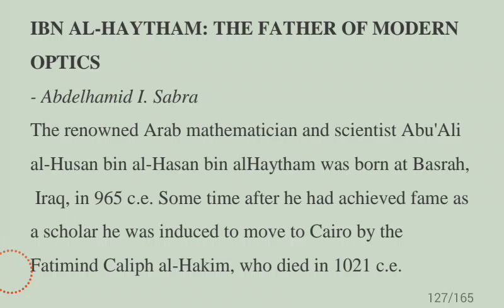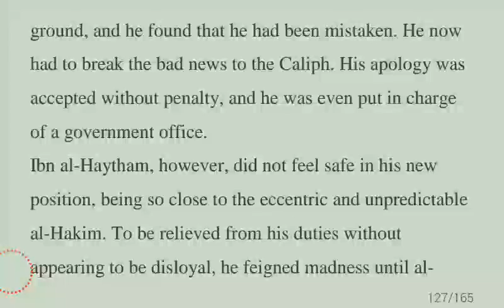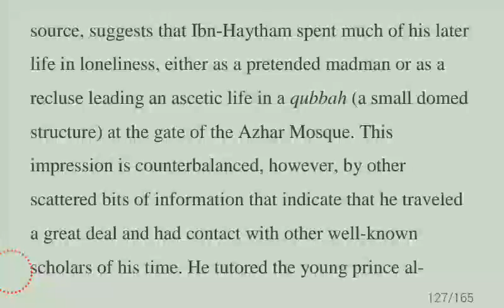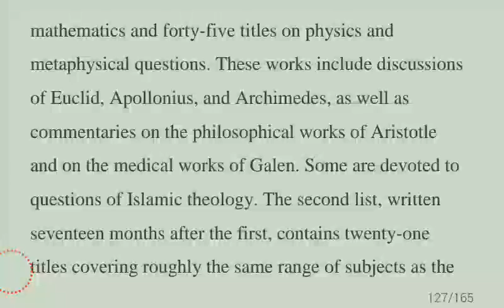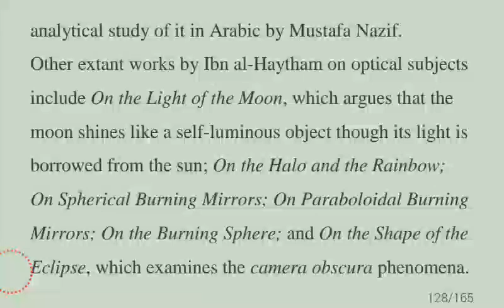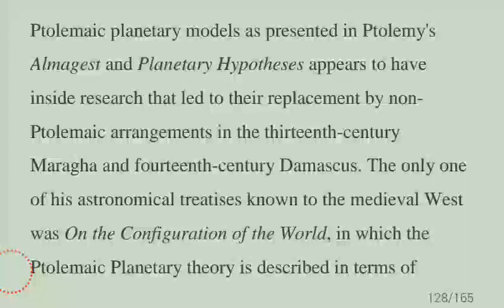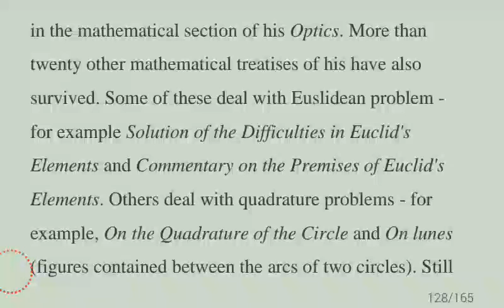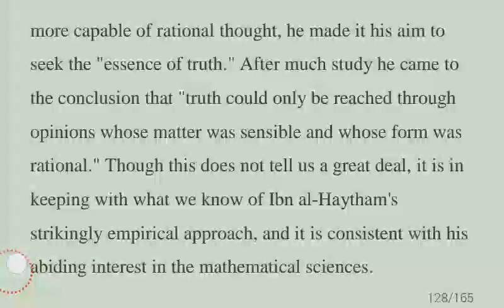Ibn Al-Haytham: The Father of Modern Optics